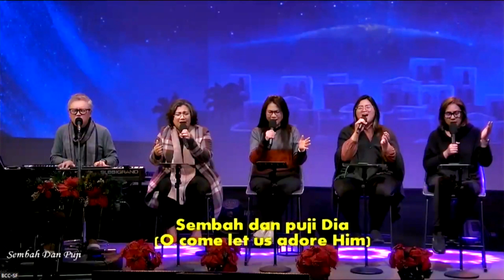Christmas Message - Ps Niko Njotorahardjo